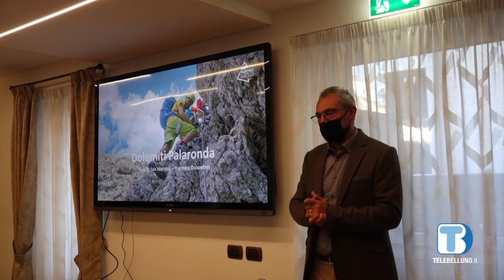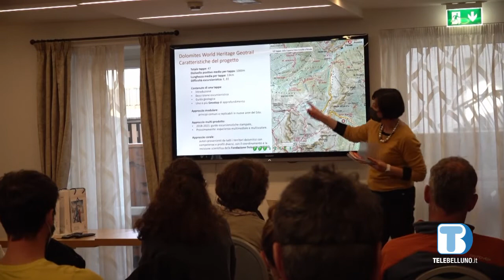Rifugisti delle Dolomiti coinvolti nella sensibilizzazione sulle sfide gestionali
Si esporranno in prima linea per far capire quali difficoltà deve affrontare chi gestisce una struttura in montagna